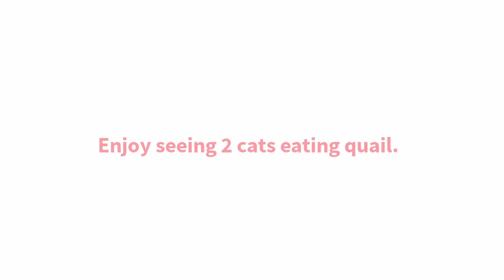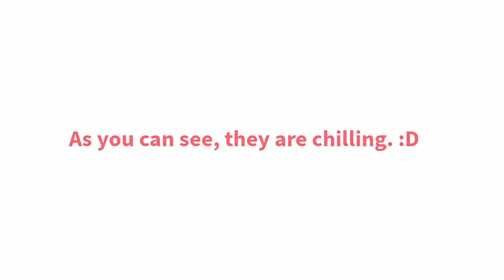Cats and whole quail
The cats are eating a whole quail. If these kinds of videos bother you. Please leave. They don't get whole pray often but when they do, its an awesome experience to hear them crunching on bones!

~Follow our cats Social media~